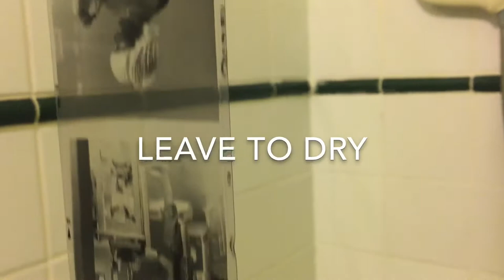Processing a roll of film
Not an instructional video! Just for fun. Equipment used - a small lightproof bag (the sleeve bands are a bit loose so I switch off the lights too to be sure) a unicolor drum tank, an 120 steel spiral, a beseler rotary drum processor. Chemicals - RO9 Spezial developer mixed at 1 to 50 process time of around 10 minutes. Ilford rapid fixer mixed 1 to 4 for 7 minutes. Washed for 5 minutes (not too worried about this bit as the negs will be scanned straight away and I hate wasting the water). Final rinse with a drop of fairy liquid in the tank of water prevents drying marks.